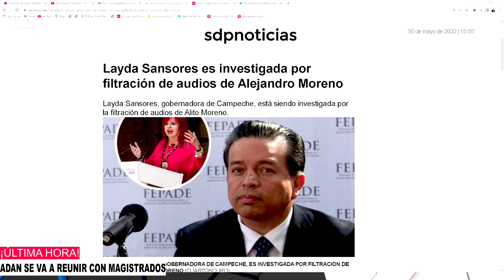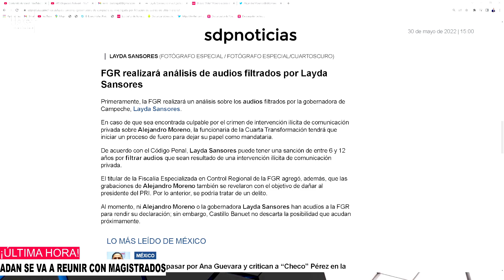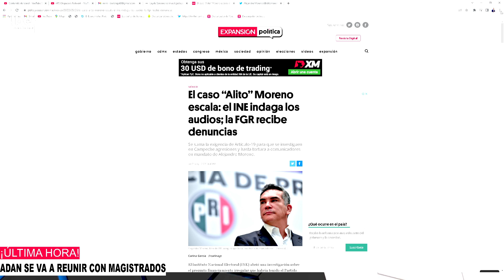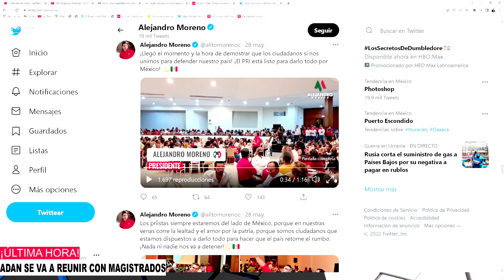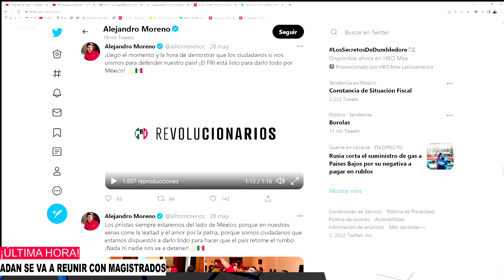¡LUNES NEGRO PARA MORENA! LAYDA PUEDE PASAR 12 AÑOS EN LAS REJAS POR HACER ESTO, ALITO ESTÁ DETRÁS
layda sansores puede pasar tras las rejas despues de que la fgr puede ir por ella, alito moreno mueve influencias en el ine con lorenzo corodova, alejandro gertz manero